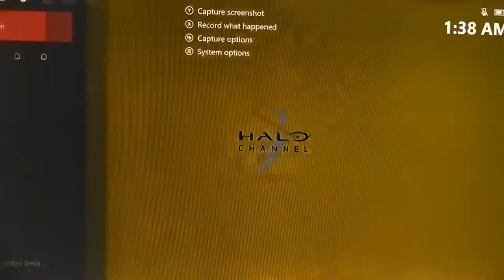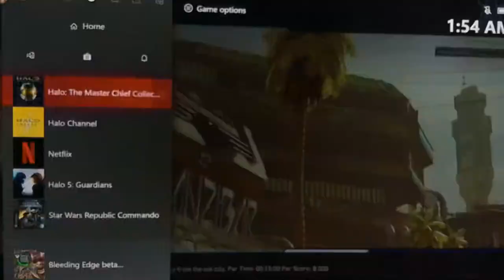Halo 2 Find a bomb and give it back to the covenant to make a Firework